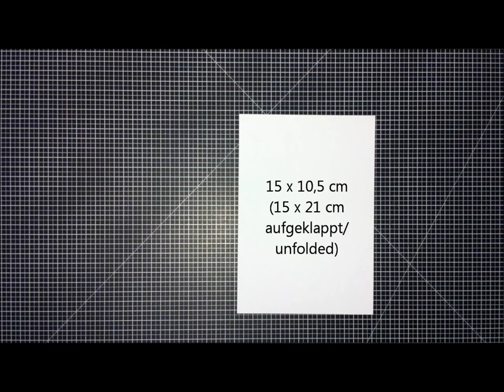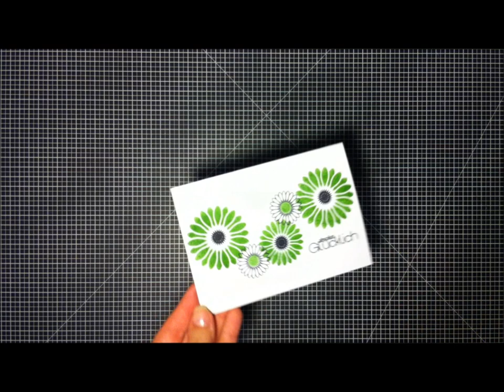Absolut glücklich - die zweite